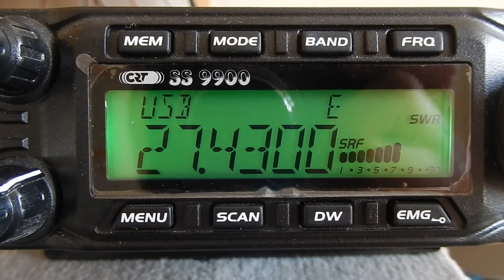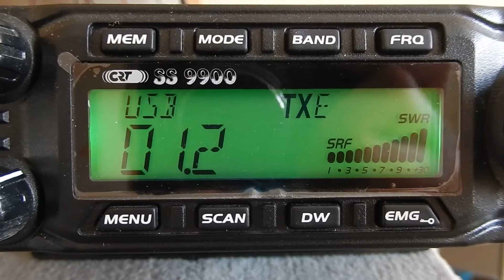14CB050 QSO avec 14DA MA143 bruno (activation dépt 50)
merci a bruno de m'avoir répondu il activé sur le dépt 50.73's au plaisir sur les ondes.